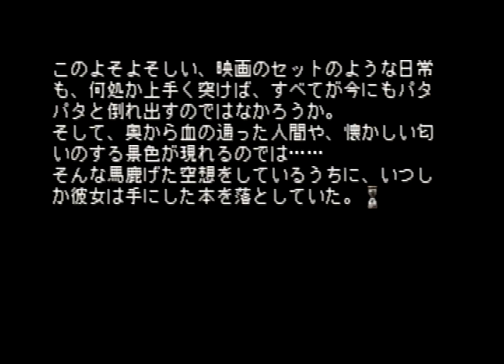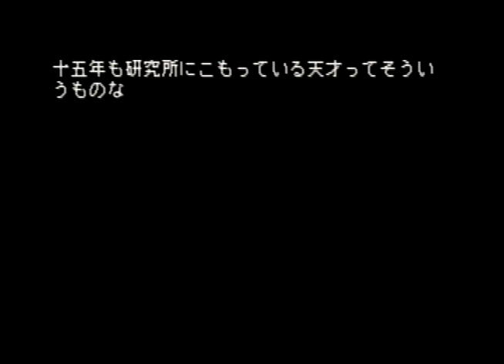[Playstation]すべてがＦになる / THE PERFECT INSIDER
Playstation / PS
すべてがＦになる / THE PERFECT INSIDER
SLPS 03413
エレクトロニック・アーツ・スクウェア 2002